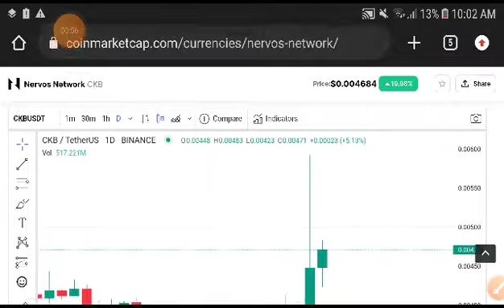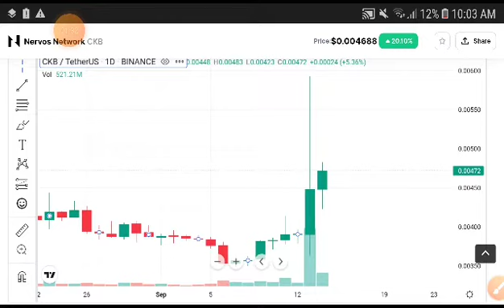CKB Urgent Alert! Nervos Network CKB Price Prediction! CKB News Today